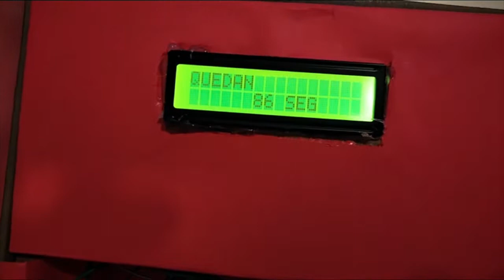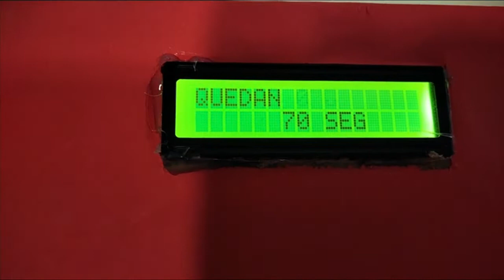ESCAPE ROOM (prueba 4) - Corta el cable correcto para desarmar la bomba. ARDUINO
Prueba num 4: Tras abrir la caja de seguridad y haber averiguado a través de otras pruebas el cable a cortar. Se desconecta el cable correcto, aunque...   a quien no le gusta una explosión final ;D

Implementado con ARDUINO y Arduinoblocks.
 Proyecto de tecnologia escaperoom para alumnos de secundaria.